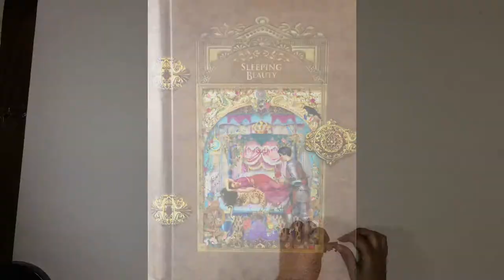Puzzle Masterpieces Sleeping Beauty 1000 pieces